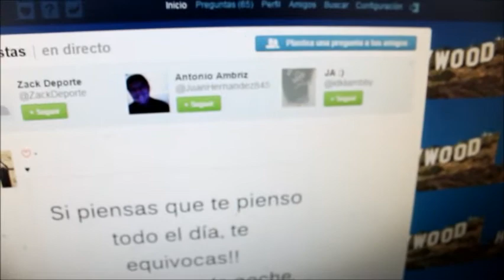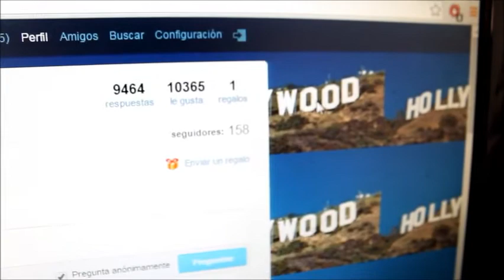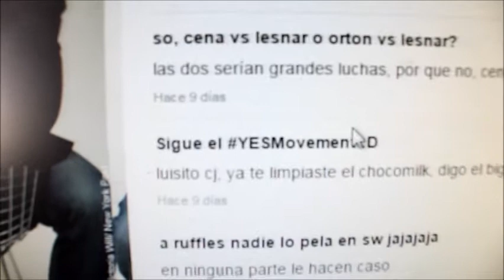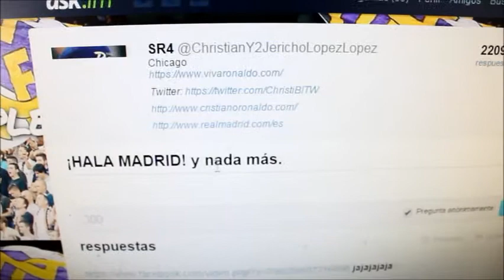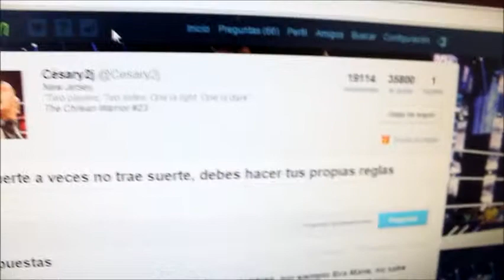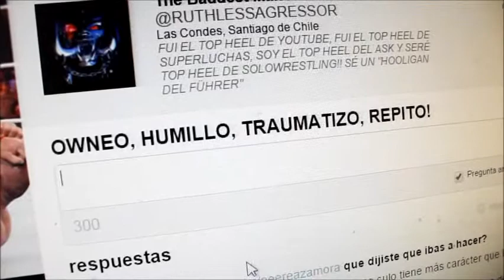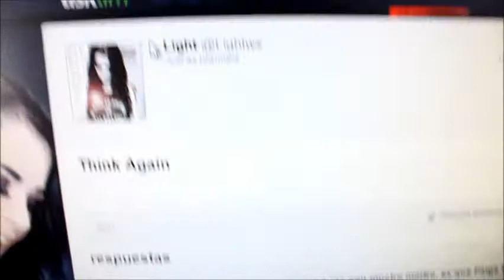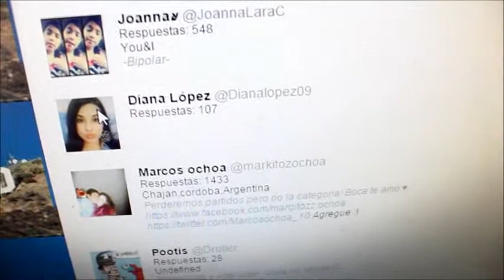Navegando por Ask